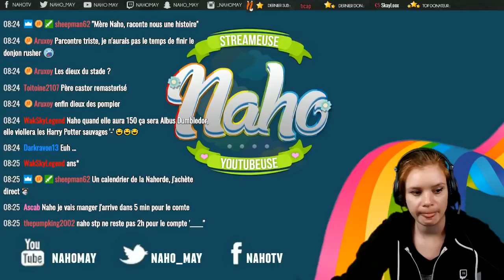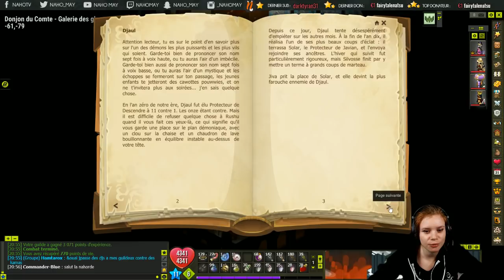Dofus DRWT #8.1 : Le comte harebourg